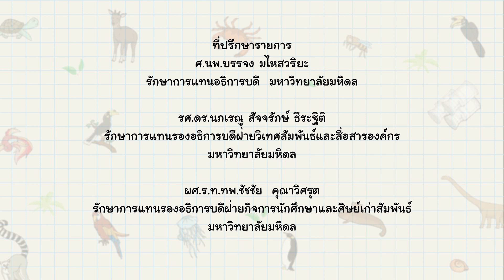งูบอลไพธอน ออกไข่ | Animals Speak [by Mahidol Kids]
งูบอลไพธอน งูที่มีสีสันและลวดลายเฉพาะตัวที่มีเสน่ห์มาก มันออกไข่อย่างไร มากน้อยแค่ไหน Animals Speak มีภาพหาดูยากของไข่ในท้องแม่งู และ แม่งูตอนกำลังออกไข่ด้วย ไปติดตามชมรายการกันครับ
ขอบคุณ Gorgeous Python ของพี่นัท  ณัฐพล  วนาศิลป์ศิริวงศ์ สำหรับข้อมูลความรู้และภาพสวยๆของงูบอลไพธอน

คณะสัตวแพทยศาสตร์ มหาวิทยาลัยมหิดล